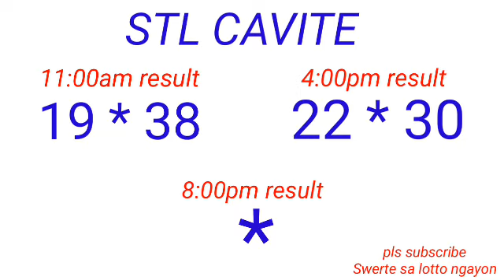STL - CAVITE December 26, 2022 2ND DRAW RESULT